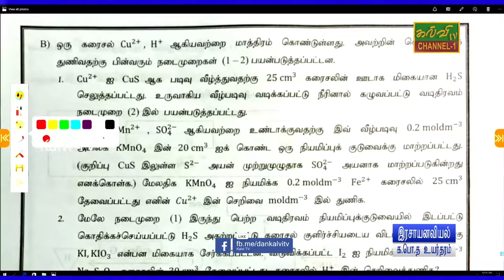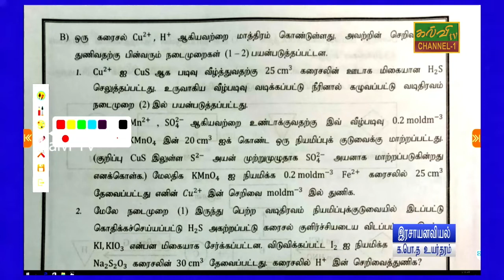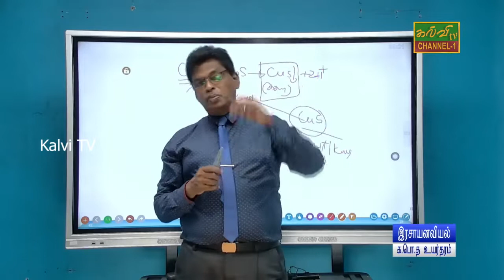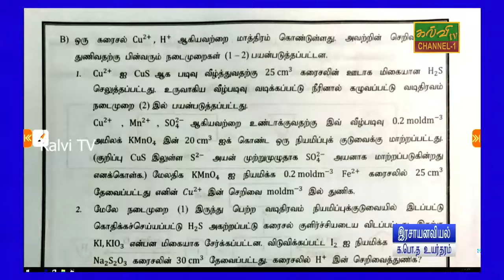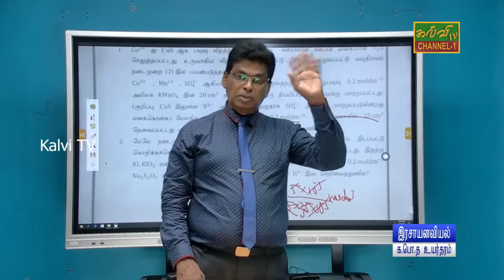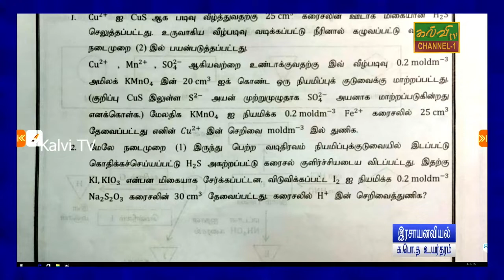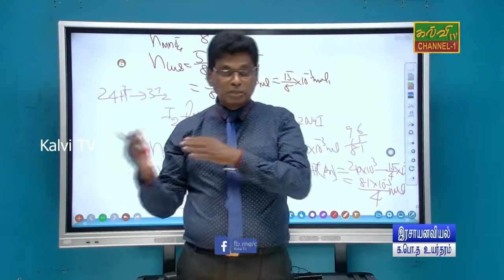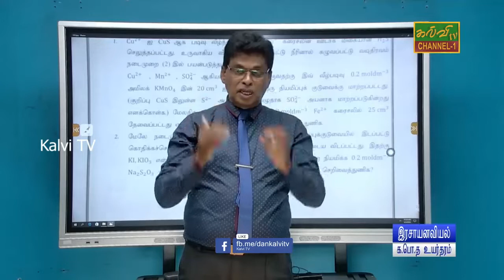இரசாயனவியல் | ஒட்சியேற்ற தாழ்த்தல் | Chemistry | க.பொ.த.உயர்தரம் | G.C.E A/L | 04.05.2022